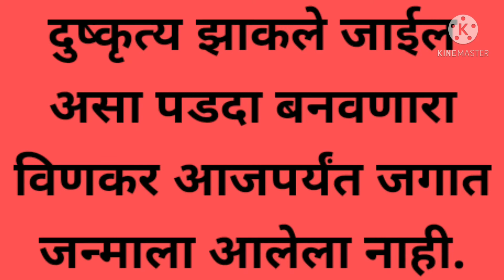SUVICHAR ||WORK ||कार्य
समाजकार्य
समाजकार्य : रंजलेले-गांजलेले दु:खी-कष्टी दुबळे लोक अथवा जनसमूह यांना खासगी अथवा सार्वजनिक रीत्या मदतीप्रीत्यर्थ पुरविलेली सेवा. विसाव्या शतकात सामाजिक बांधीलकीच्या कल्पना प्रसृत व  विकसित झाल्यानंतर, ही संकल्पना प्रामुख्याने भरभराटीस आली व विकसित झाली; तथापि यूरोपमध्ये खासगी औदार्याला संघटित आणि संस्थात्मक स्वरूप देण्याचे प्रयत्न इंग्लिश पुअर लॉव्दारे इ. स.१६०१ मध्ये करण्यात आले. ही कृती रास्त आणि न्याय असली, तरी तिचा प्रत्यक्षात विकास गेट बिटन, जर्मनी आणि अमेरिकेची संयुक्त संस्थाने या देशांत एकोणिसाव्या शतकात झाला. समाजाच्या हितासाठी व विकासार्थ असलेली ही संकल्पना मोठी व व्यापक आहे.

तीत समाजातील दीनदुबळ्या लोकांच्या कल्याणार्थ केलेले कार्य अभिप्रेत असून विविध प्रकारे हे सेवाकार्य करण्यात येते. केवळ स्वत:ला पुण्य मिळावे, म्हणून समाजातील वंचित गटांना साहाय्य करणे किंवा भूतदयेपोटी दीनदुबळ्यांची सेवा करणे, म्हणजे समाजकार्य नव्हे. विसाव्या शतकात समाजकार्य ह्या संकल्पनेवर साधकबाधक विचारविनिमय झालेला आहे आणि अनेक समाजशास्त्रज्ञांनी या संकल्पनेची व्याख्या केली असून तिचा ऊहापोहही केला आहे. या व्याख्यांपैकी फीडलँडर पुढील शब्दांत समाजकार्य वा सेवा या संज्ञेची व्याख्या करतात. ‘ समाजकार्य ही एक व्यावसायिक सेवा आहे. हा व्यवसाय शास्त्रीय ज्ञानावर  व मानवी संबंधांच्या कौशल्यांवर आधारित आहे. एखादया व्यक्तीला किंवा गटाला अशी मदत केली जाते, जेणेकरून सामाजिक व वैयक्तिक समाधान निर्माण होऊन स्वावलंबनाची प्रकिया सुरू होईल.

समाजकार्य हे एखादया संस्थेमार्फत किंवा संघटनेमार्फत केले जाते ’; तर स्ट्नाऊपच्या मते (१९६०) ‘ समाजकार्य हे जसे शास्त्र आहे, तशीच ती एक कलाही आहे ’. त्याच्या मते व्यक्ती, गट किंवा समुदायाच्या गरजांच्या पूर्तीसाठी सर्व प्रकारच्या साधनांचा एकत्रित वापर करून लोकांना स्वत:चे प्रश्न स्वत: सोडविण्यास सक्षम करणे, म्हणजे समाजकार्य होय. सामाजिक कार्य करणाऱ्या भारतीय परिषदेने देखील समाजकार्याची केलेली १९५७ मधील व्याख्या आजही समाजकार्य क्षेत्रात मान्य आहे. समाजकार्य ही कल्याणकारी कृती आहे. समाजकार्य हे मानवतावाद, शास्त्रीय ज्ञान व तांत्रिक कौशल्ये ह्यांवर आधारित आहे. व्यक्ती, गट किंवा समुदायाचे आयुष्य अधिक परिपूर्ण करण्याचा त्यात प्रयत्न आहे. ह्या सर्व व्याख्यांचा साकल्याने विचार केल्यास त्यांतील काही प्रमुख उद्देशांची तसेच कार्यपद्धतीची कल्पना येते.

समाजकार्य ही एक संघटित व्यावसायिक सेवा आहे. त्याकरिता प्रशिक्षित स्वयंसेवक तयार केले जातात. असे प्रशिक्षण देणाऱ्या विविध शैक्षणिक संस्था आहेत.
मानवी वर्तनातून व सामाजिक परिस्थितीतून जे प्रश्न निर्माण होतात, त्या संदर्भात काम करण्यासाठी विशिष्ट ज्ञान व कौशल्ये लागतात.
मानवी वर्तणुकीचे व सामाजिक परिस्थितीचे विश्र्लेषण करणे, हे महत्त्वाचे असते.
वैयक्तिक किंवा सामाजिक प्रश्नांची सोडवणूक करण्यासाठी विशिष्ट तंत्र व पद्धती वापरल्या जातात.
सामाजिक समायोजनावर अधिक भर दिला जातो.
फक्त प्रश्र्न सोडविण्यावर भर नसून असे प्रश्न पुन:पुन्हा निर्माण होऊ नयेत, म्हणूनही प्रयत्न केले जातात.
समाजाच्या विकासासाठी सर्व साधनांचा उपयोग करण्याचा प्रयत्न असतो.
समाजकार्याचे मुख्य ध्येय, सामाजिक कार्यक्षमता वाढविणे हे होय. समाजकार्यांची तत्त्वप्रणाली ही लोकशाही तत्त्वांवर आधारित असून सामाजिक न्याय, समता, समानता व विकास ही तत्त्वे महत्त्वाची मानली आहेत. समाजकार्य तीन घटकांनी बनले आहे:

ज्ञान-मानवी वर्तणुकीचे ज्ञान हा पाया आहे. समाजरचना, समाजजीवन, सामाजिक प्रथा, रूढी-परंपरा, समस्या का निर्माण होतात, ह्याचे ज्ञान अभिप्रेत आहे. त्याचप्रमाणे ह्या समस्या सोडविण्यासाठी उपयोगी पडणाऱ्या सर्व संसाधनांची माहिती असणे महत्त्वाचे आहे
कौशल्ये-समाजातील सर्व स्तरांतील लोकांबरोबर समस्या निरा-करणाचे काम करताना संवाद साधण्याचे कौशल्य सर्वांत महत्त्वाचे आहे. लोकसंपर्क व लोकांचा विश्र्वास संपादन करण्याची क्षमता महत्त्वाची आहे.
तत्त्वप्रणाली-व्यक्तींवर विश्र्वास, प्रत्येक व्यक्तीच्या क्षमतेवर विश्र्वास, व्यक्तीचा माणूस म्हणून आदर. कुठल्याही बाबीवर भेदाभेद अमान्य असून प्रत्येक व्यक्तींमध्ये अनेक क्षमता असतात व योग्य संधी मिळाल्यास, त्या विकसित होऊन व्यक्ती संपूर्ण स्वावलंबी बनू शकते ह्यावर दृढविश्वास.
समाजकार्य करण्याच्या विशिष्ट पद्धती विकसित झालेल्या आहेत. व्यक्तिसहाय्य कार्य, गटकार्य, समुदाय संघटन, समाजकल्याण प्रशासन, समाजकार्य संशोधन व सामाजिक कृती ह्या समाजकार्याच्या पद्धती आहेत.